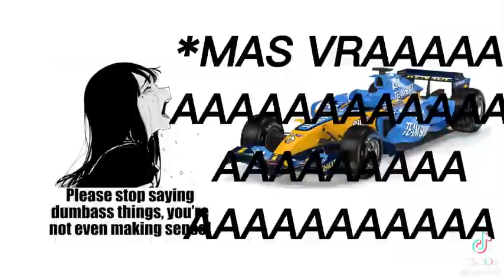Boys be like